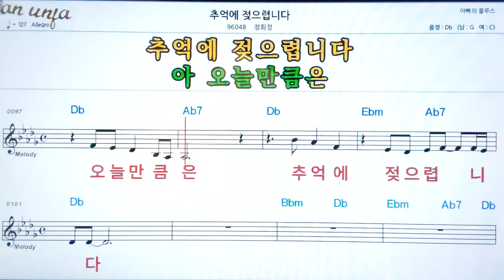추억에 젖으렵니다/정희정👍악보, 노래,기타 코드,가사,Karaoke*카라오케 반주